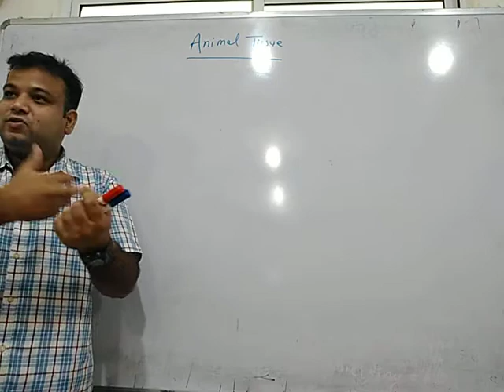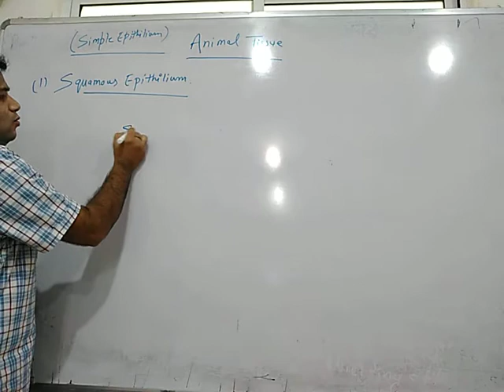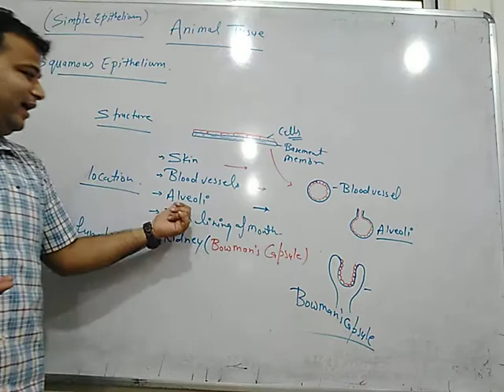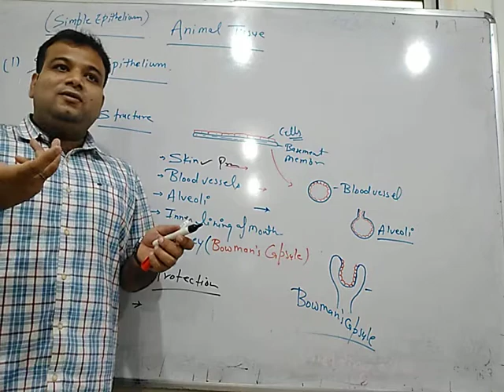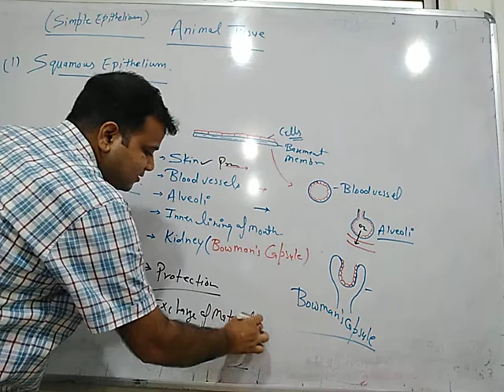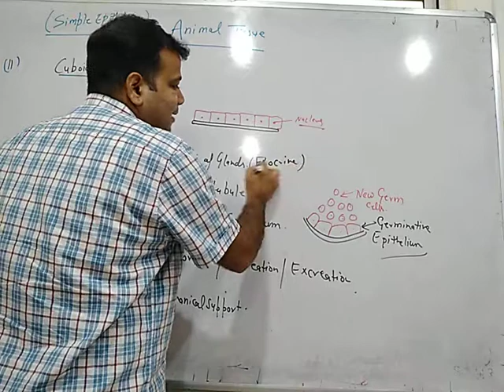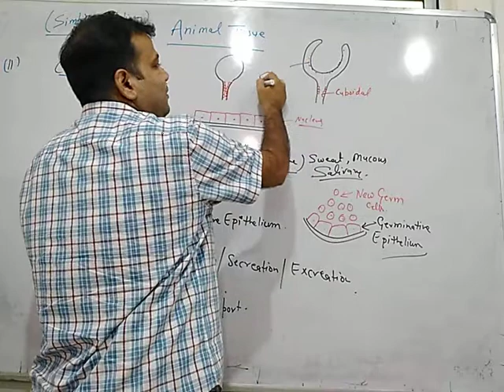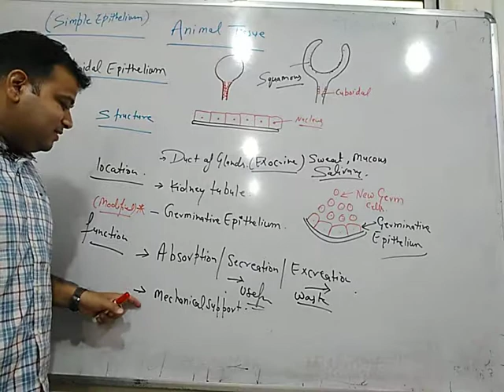Class_9_Animal tissue_2 I Epithelial Tissue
The main motive for this is to help the students of various region of country and make education easy & simple for everyone .